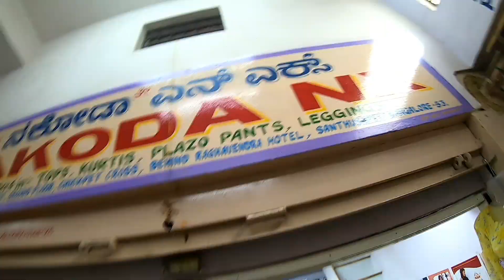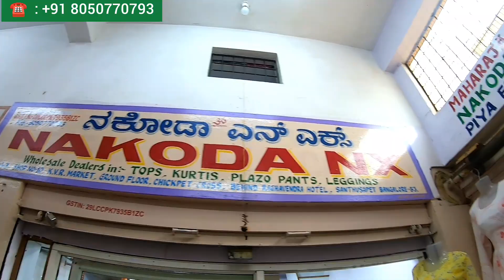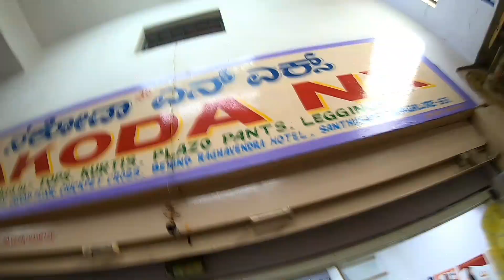Buy : Rs 100* : Showroom Kurti & Legging Directly from Secret Wholesaler at Bangalore "NAKODA NX"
COMPANY DETAILS :

Company : Nakoda NX

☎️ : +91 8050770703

Street : Santhusapet Near Chickpet Circle

Landmark: Raghvendra Hotel Near Chickpet Circle

Complex : KVR Market - Ground Floor - Santhusapet

City : Bangalore

Country : India